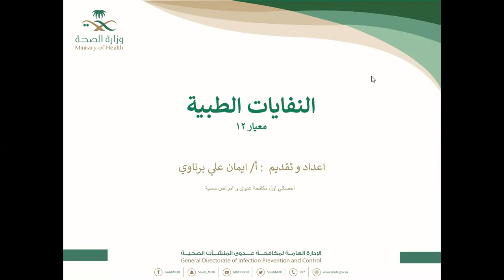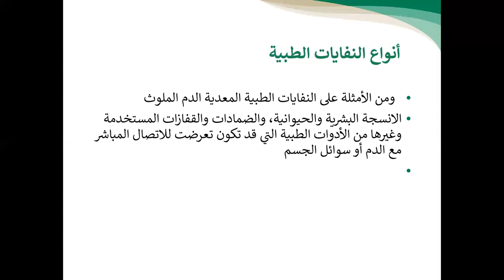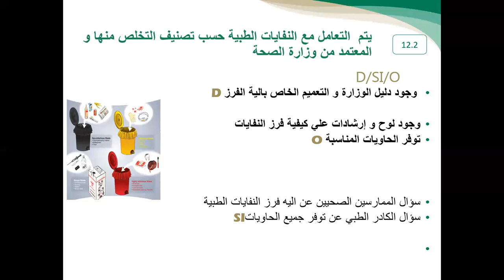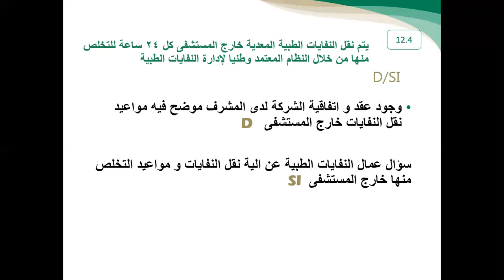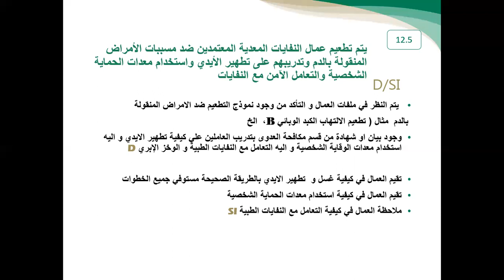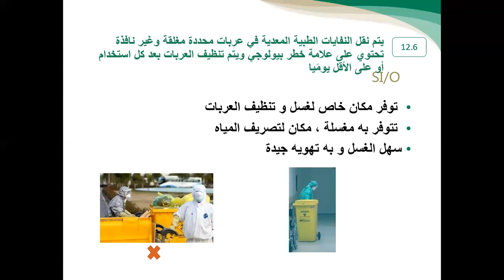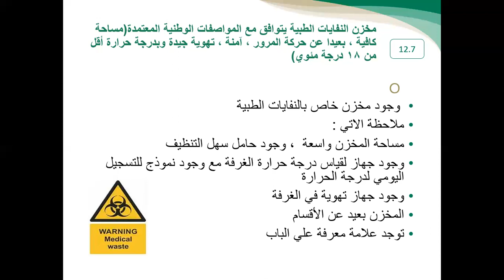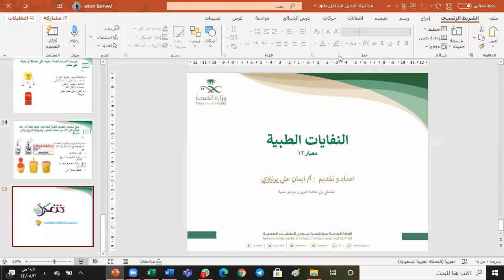Medical Waste Standards in Comprehensive Rehabilitation Centers